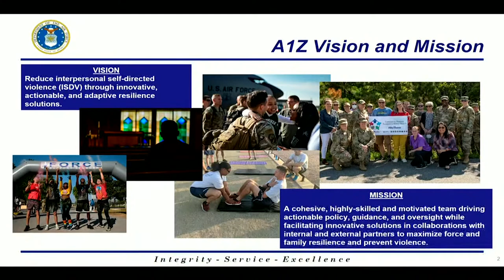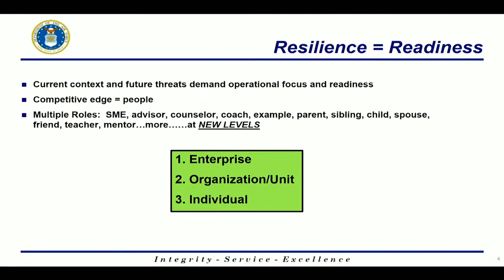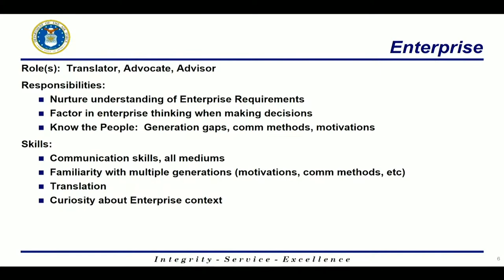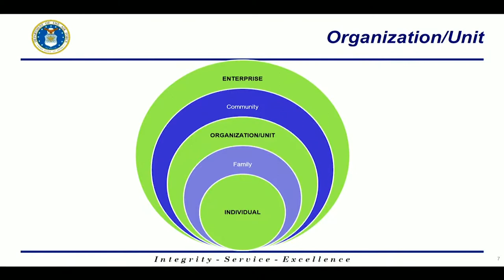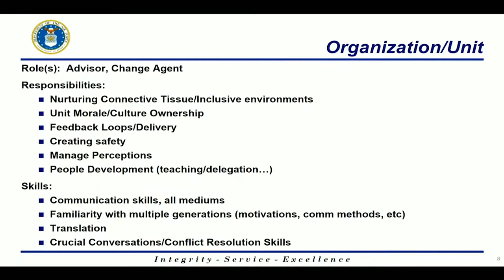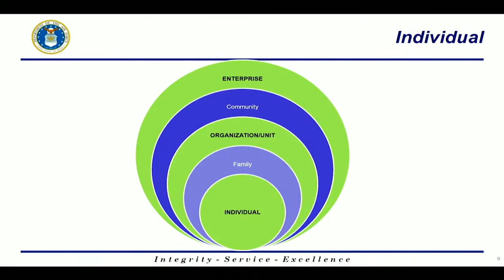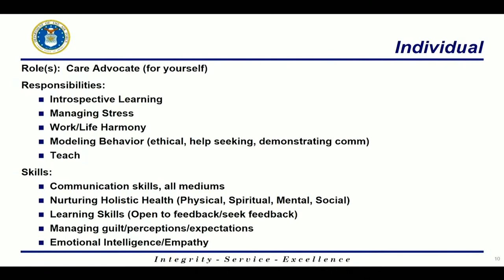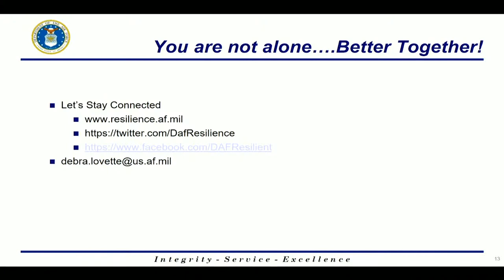AF A1Z Resiliency with Brig Gen Debra Lovette (16 Feb 2022)